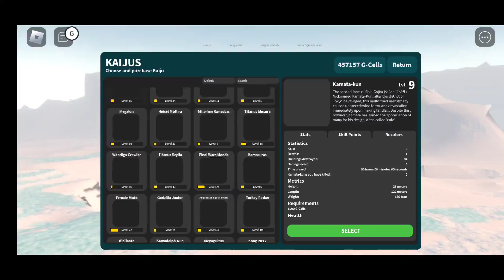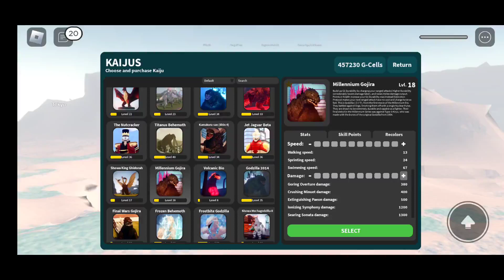wow to cool(1)